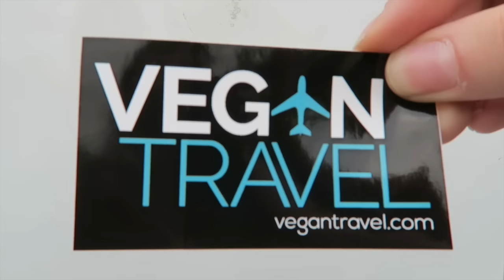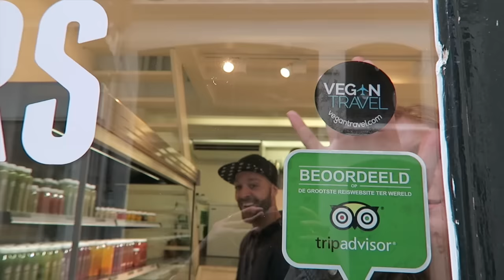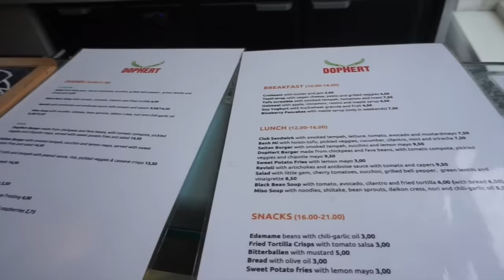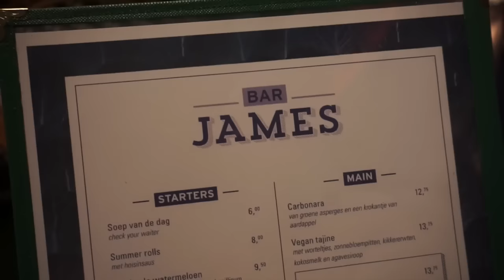Things to Do & Vegan Food in Amsterdam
Bikes, hemp, canals, beautiful views, they did as much and ate as much in one week as they possibly could.
A week of vegan adventures continued for Shae and Marissa- this time in Amsterdam!

Learn more about these experiences, view photos and read reviews at vegantravel.com!

Post and review your favorite vegan-friendly establishments, connect with other vegans and start planning your future trips: